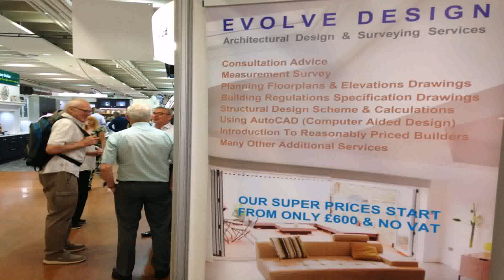Loft Conversion Surrey Cost - DaddyGif.com (see description)